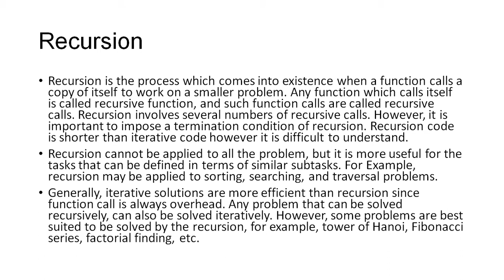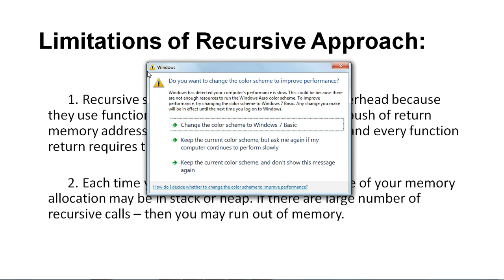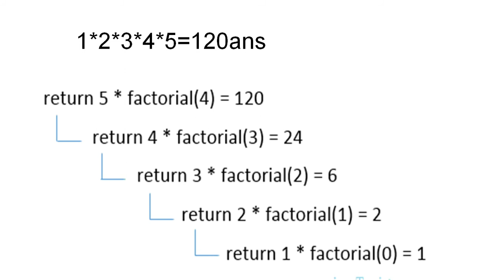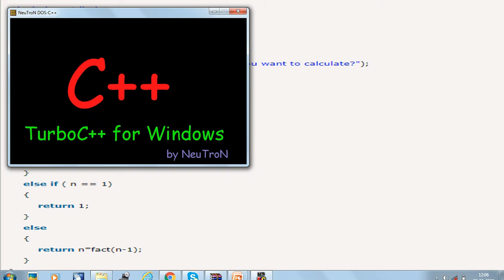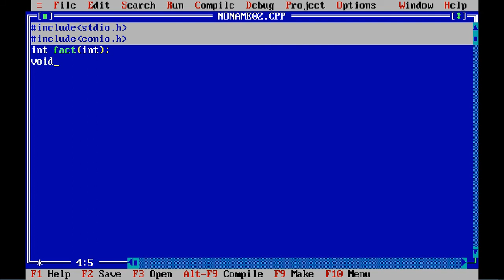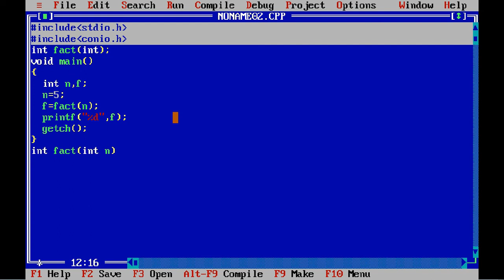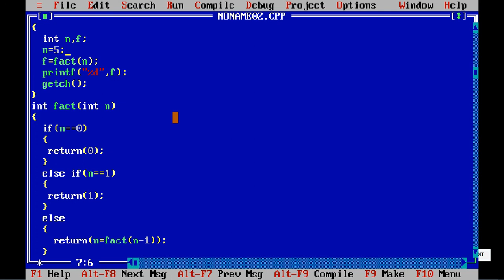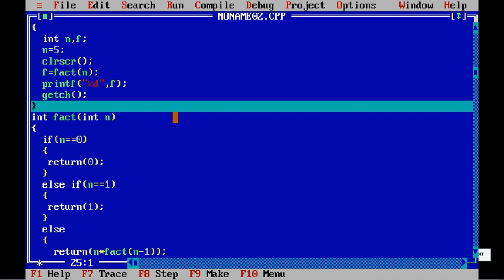Recursive Function In C Programming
Recursive Function In C Programming|| What is Recursive Function In C language